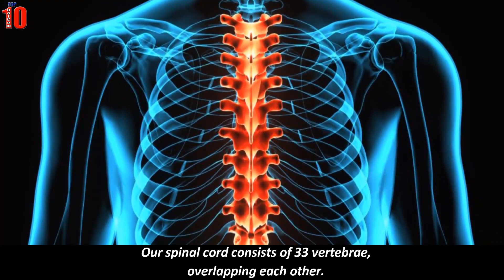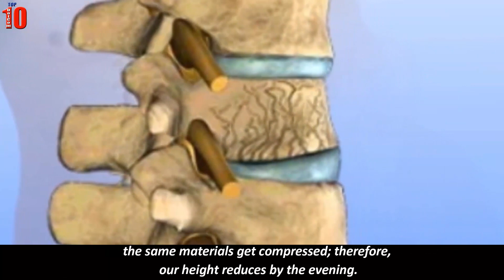Fact: You’re going to be taller in the morning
Measure yourself in the morning, then again at night. You’re going to be taller in the morning because of how the cartilage in your bones compresses during the day.

Description: Fact: You’re going to be taller in the morning